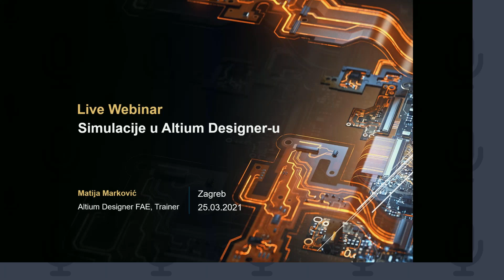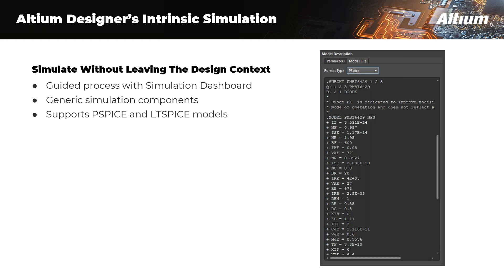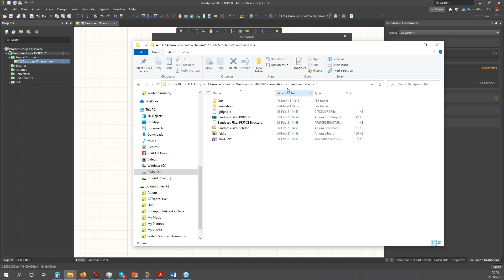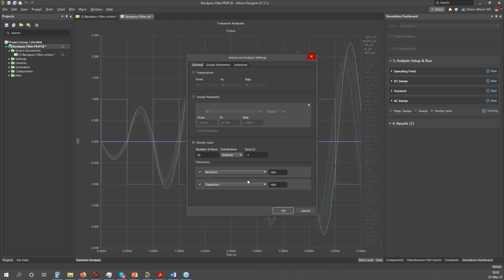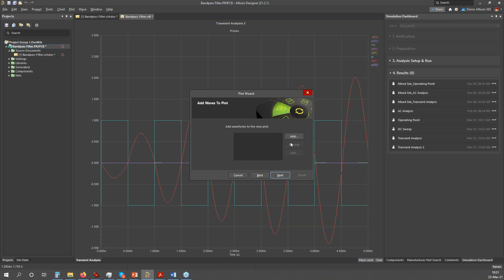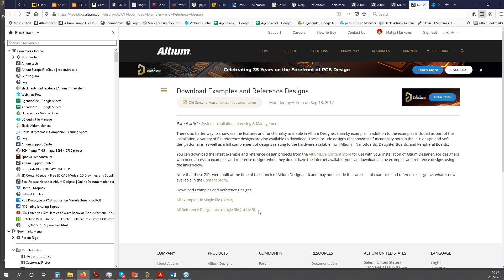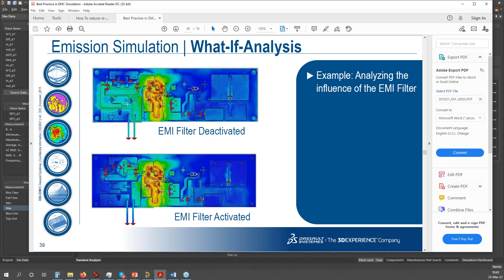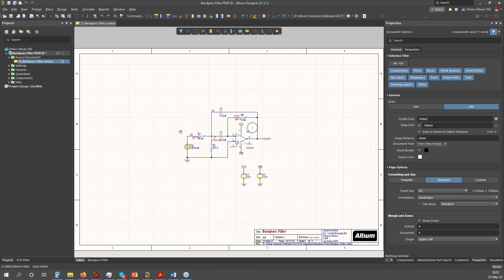Webinar Simulacije u Altium Designeru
Recording of the Webinar: Simulacije u Altium Designeru
Date: March 25, 2021
Duration: 52:58
Language: Croatian
Presenter: Matija Marković